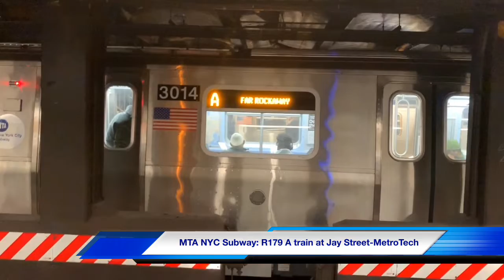MTA NYC Subway R179 A train at Jay Street MetroTech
Video of R179s 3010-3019 on a Far Rockaway-Bound A train at Jay Street-MetroTech.

On February 10, 2019, the 5-car units 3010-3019 entered 30 day testing on the A line. A month later, the set passed the test with flying colors and entered permanent service on the A the next day.

Word is that the A will get most, if not all, of the 5-car sets to displace some R46s, a delivery move that was alluded to in the review of the A and C lines.